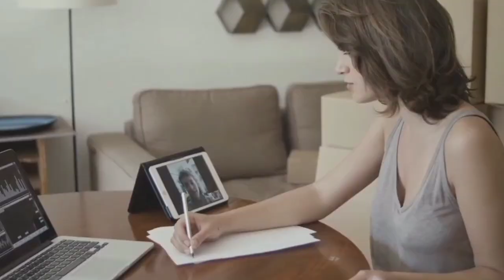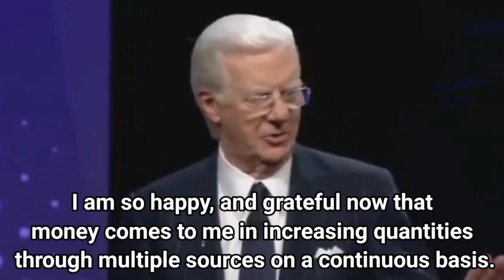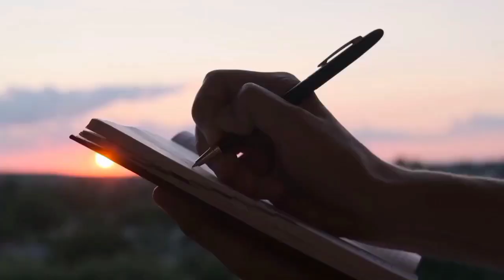Subconscious Mind Reprogramming By Tony Robbins | Bob Proctor Motivation Hindi | Law of Attraction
इस वीडियो में टोनी रॉबिंस के द्वारा बताया गया लॉ ऑफ अट्रैक्शन को विस्तार से हिंदी में  बताया गया है जिसको अगर आप अपने जीवन में उपयोग करेंगे तो आप अपने लाइफ में बहुत जल्द सक्सेस पाएंगे.

Topics Covered:
1. Law of Attraction in Hindi
2. Bob Proctor Hindi Motivation
3. Bob Proctor Law of Attraction
4. Bob Proctor Subconscious Mind
5. Bob Proctor Power of Subconscious Mind
6. Bob Proctor Law of Vibration
7. Tony Robbins Subconscious Mind
8. Tony Robbins Power of Subconscious Mind
9. Tony Robbins Law of Attraction
10. Tony Robbins Video in Hindi
11. Tony Robbins Motivational Speech
12. Bob Proctor Motivational Speech
13. Bob Proctor Vibration
14. Bob Proctor Affirmations